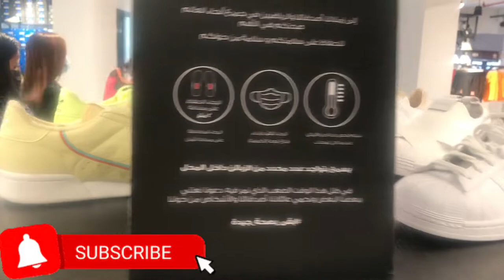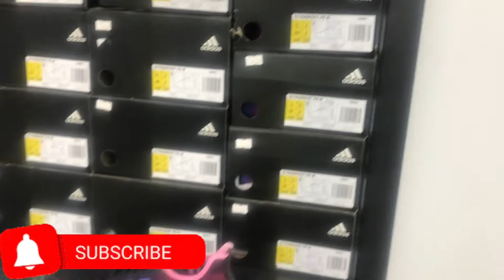NAPADAAN LANG AT NAPATINGIN NG SAPATOS/ANGELI VLOG